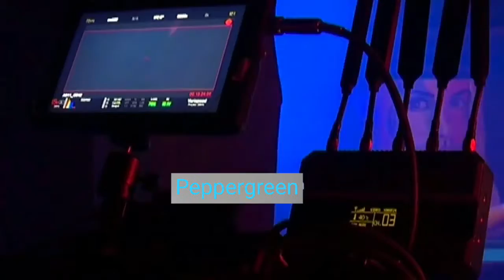Poision song shooting spot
Poision movie song shooting spot